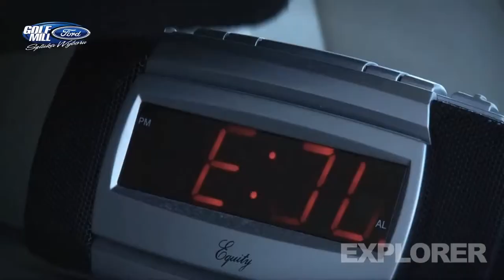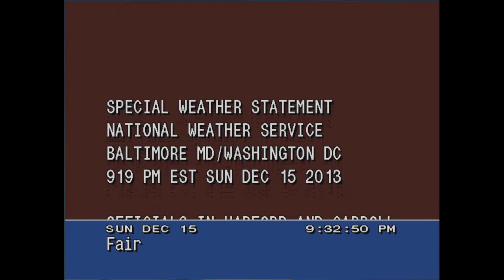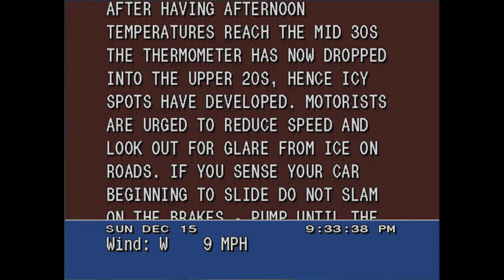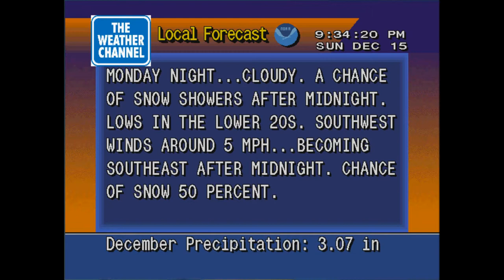GoAnimate commercial break- March 4, 2010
Recorded at 9:30 AM ET/8:30 AM CT on Thursday, March 4, 2010.